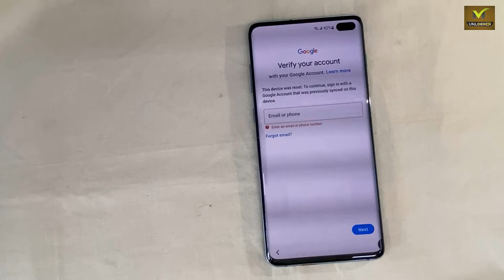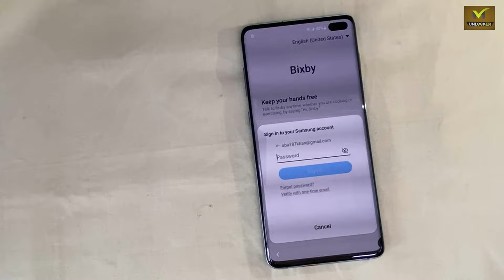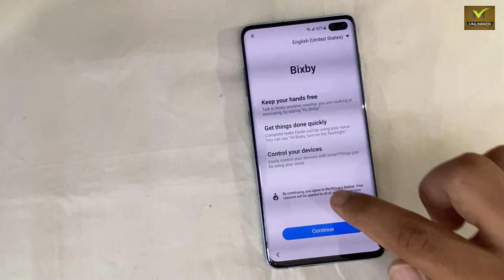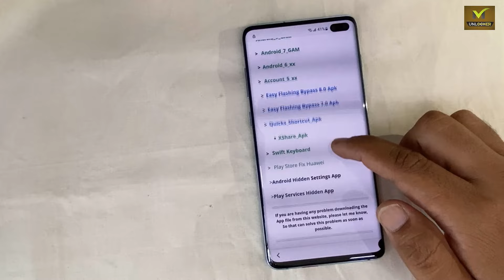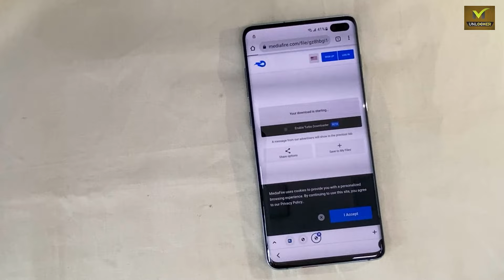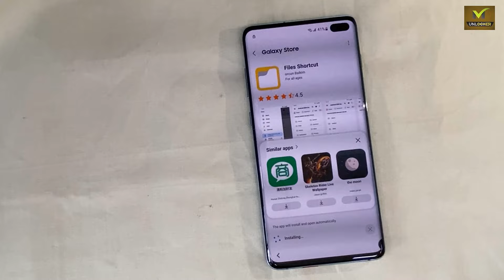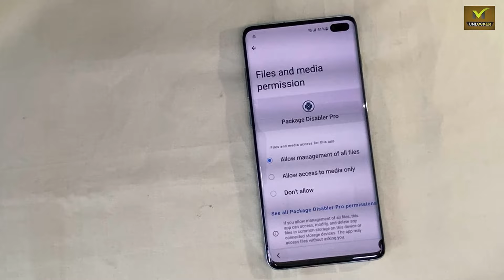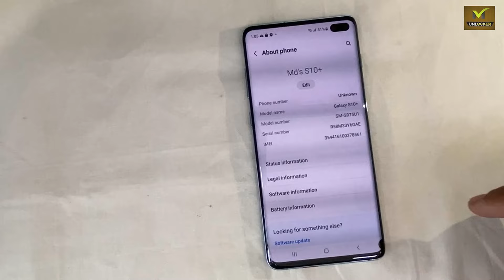Samsung Galaxy S10/S10+ Frp Bypass.S10+ Google Lock Unlock [Android 12] Without Pc .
How to Bypass FRP/Google Account Lock from SAMSUNG Galaxy S10/S10+ devices, Android version 12 without PC, without Alliance Shield, without Test Mode *#0*# - 100% Working Solution.

Realme 9 5g ,9i,9 5G, 9 Pro+ Google Account Bypass Android 13 without pc Latest Update.

samsung s10+ frp unlock
Android 12
Samsung s10e frp bypass
Samsung s10/s10+ frp bypass without Pc